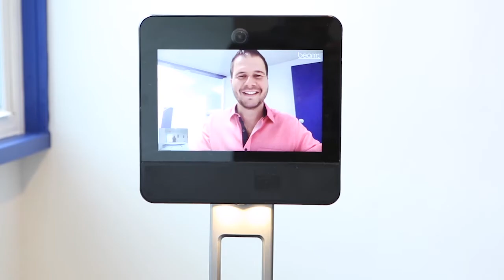What Makes A Really Good Real Estate Agent - Rogue Tip of the Day - Ep. 14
Want to be the best? Don't compromise your beliefs to make a sale. Doing so will only hurt you in the end.

Engelo Rumora is the owner of List'n Sell Realty. Watch to get tips, tricks, and how-tos when it comes to the evolving real estate market.